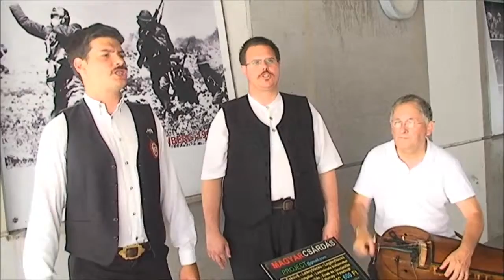Magyar csárdás project - Veszprém